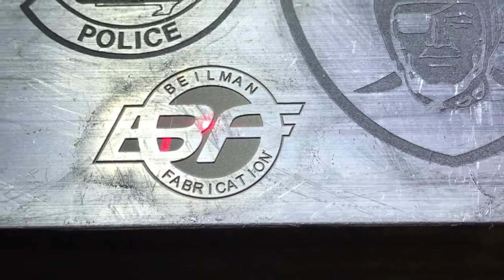50w fiber laser marking machine for 7075 aluminum firarms